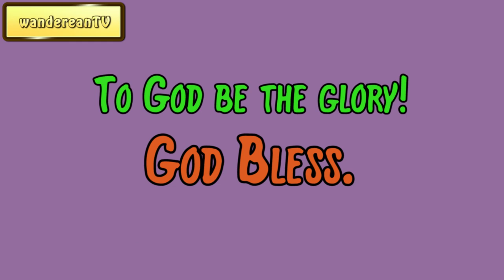Part 10 - A Second Vindication of the Reasonableness of Christianity || John Locke